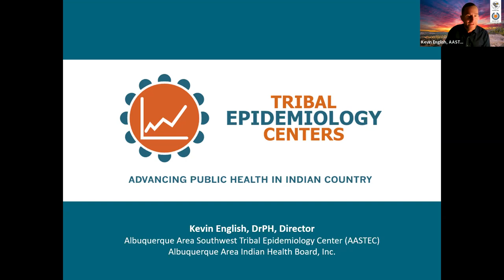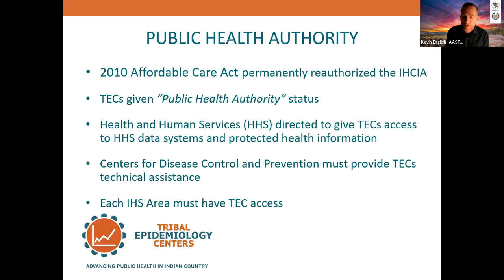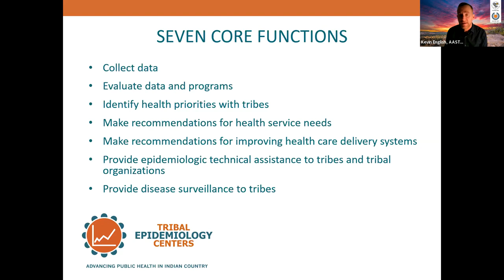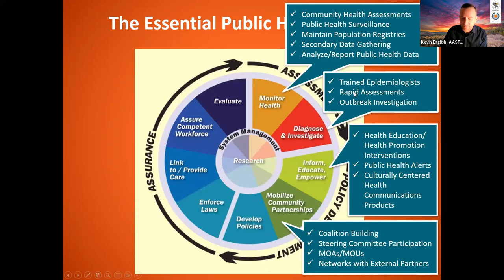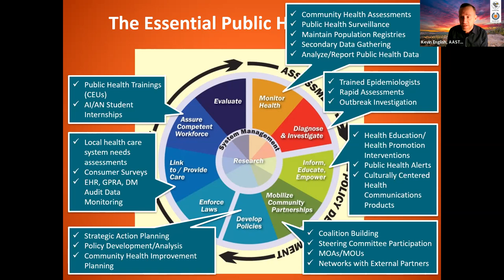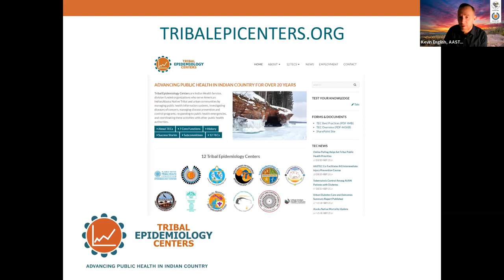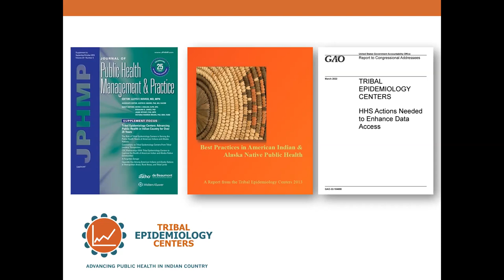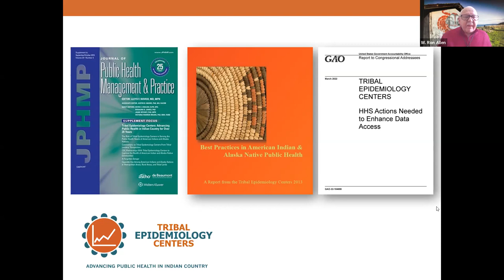Tribal Epidemiology Centers 101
Presentation and Q&A Session with Dr. Kevin English, Director of the Albuquerque Area Southwest Tribal Epidemiology Center.